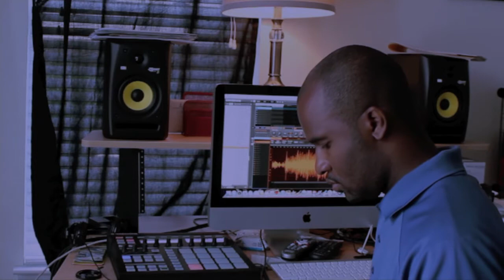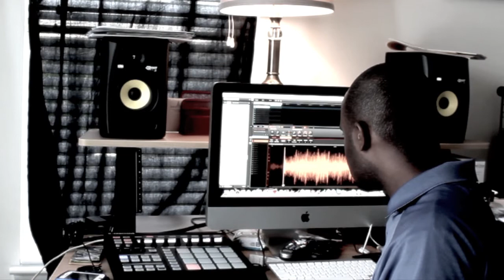Cons"Piro"cy - Part 3